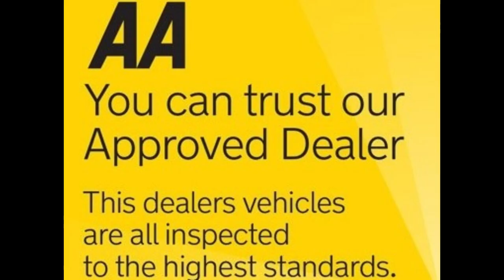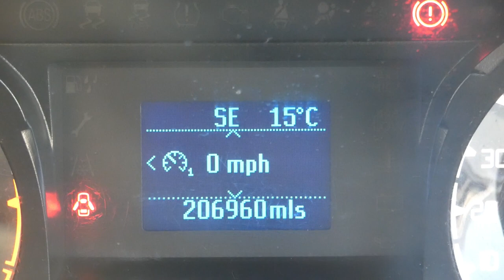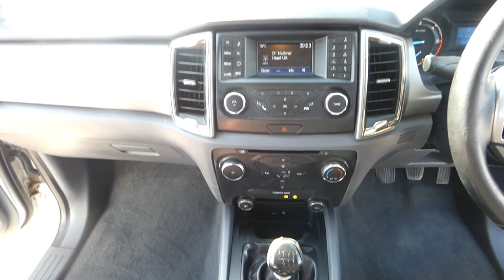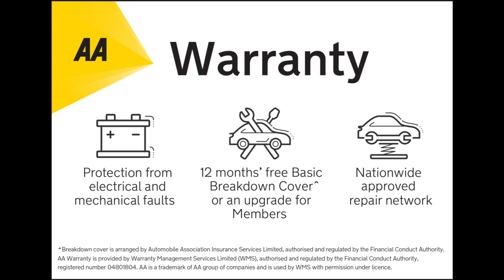2018 18 FORD RANGER 2.2TDCI XLT DOUBLE CAB AIR CON DAB EURO 6 BARNSLEY VANS U4569